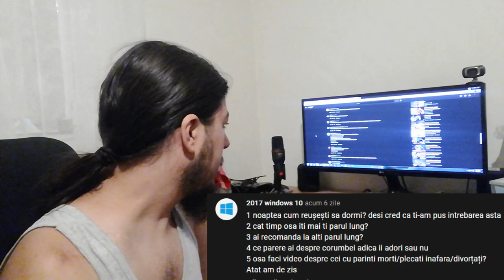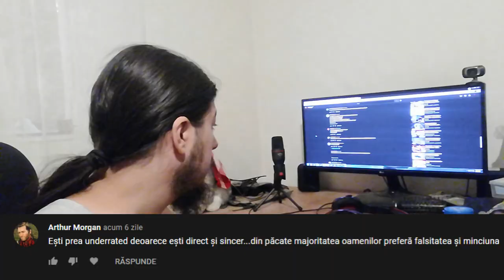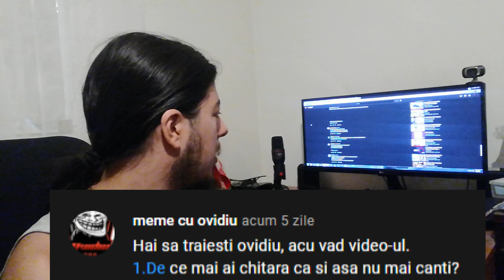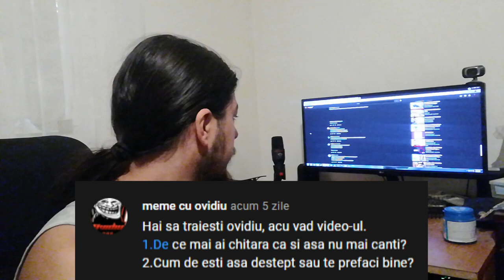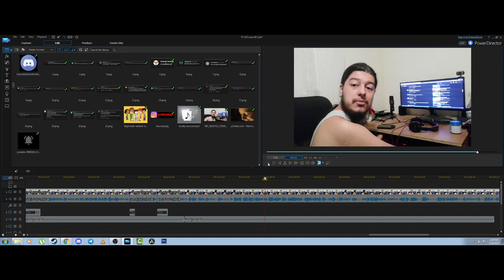M-am indragostit? - Q&A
8 GB RAM DDR3 1866
HDD western digital blue 1TB
Sursa 600W
Tastatura Myria
Casti Myria
Microfon Trust GXT 212
Carcasa Serioux